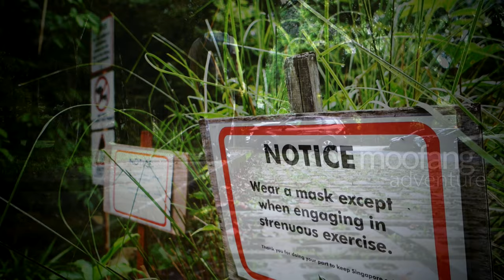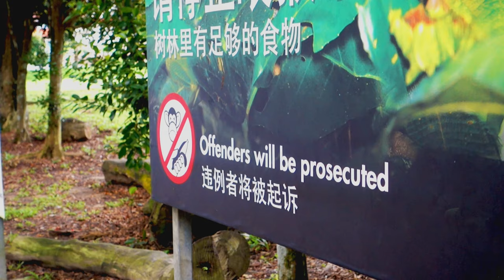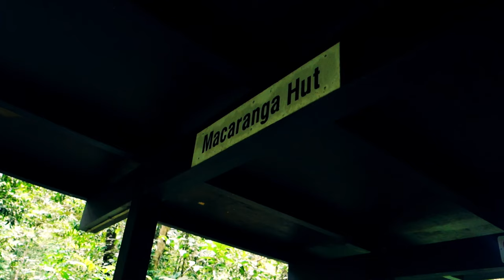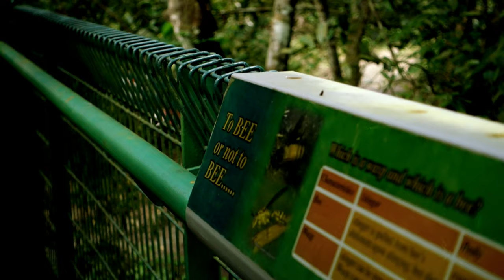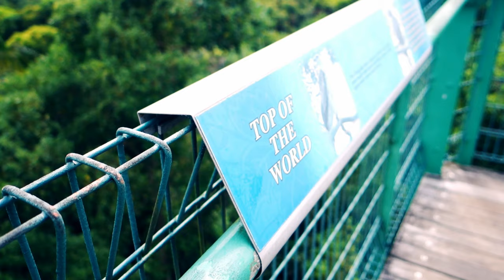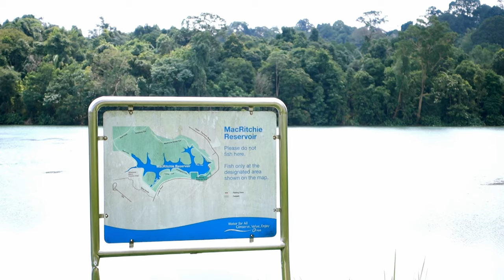Hiking MacRitchie Reservoir | A Treetop Walk over Singapore's Largest Forest Reserve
The MacRitchie Reservoir and the forests of the Central Catchment Nature Reserve are perhaps Singapore's most popular nature spots. In this colorful hike I enter via the trailhead at Windsor Nature Park, mosey across the iconic Treetop Walk, enjoy the breezy view atop Jelutong Tower, and then circle the reservoir's western shores before stepping out onto Lornie Road in the south.

It grew pretty hot near the end, but there was a lot to see and I was even able to film a substantial amount of fauna.

Do hit LIKE if you enjoyed the video

All MUSIC are original and performed/synthesized by me
"Soul Seeks Release"
"A Sense of Adventure"
"Walking Above Trees"
"Prancing in the Woods"
"Komorebi Trail v2"
"Rural"

0:00 - Intro
0:58 - Hike in from Windsor
5:00 - The TreeTop Walk
6:50 - Forest Steps
7:55 - Jelutong Tower
9:57 - The Western Shores
12:05 - Hiking Out
13:11 - Post-Hike

FILMED with a Sony RX100 iii